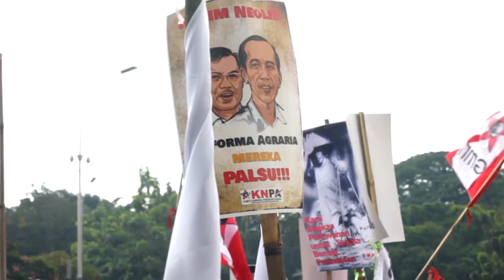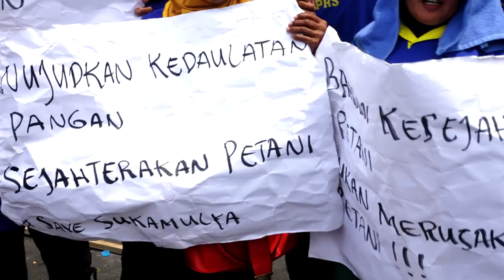Sorgemagz.com - [Aksi Warga] Peringatan Hari Tani l Jakarta l 27 September 2016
Video peringatan aksi Hari Tani 2016 di depan Istana Negara, Jakarta (27/9).Hari Tani Nasional sebenarnya dirayakan setiap tanggal 24 September. Tanggal 24 September ditetapkan sebagai pengingat bahwa pada tanggal itu tahun 1960, ditetapkan Undang-Undang Nomor 5 Tahun 1960 tentang Peraturan Dasar Pokok-Pokok Agraria (UUPA 1960). Selasa (27/9), gabungan organisasi masyarakat sipil dan serikat tani berdemonstrasi di depan Istana Negara, Jakarta.